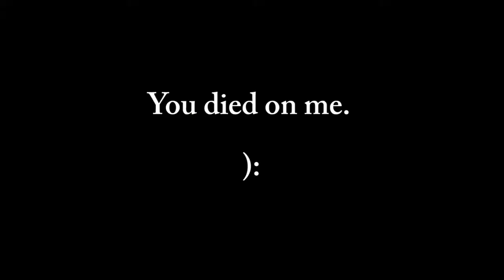Button Up 1.17.12 "Ping Pong Club"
Today I catch up on vlogs and attend the UCF Ping Pong Club!